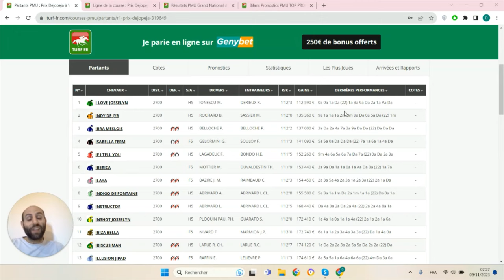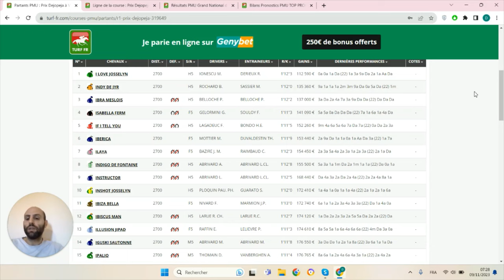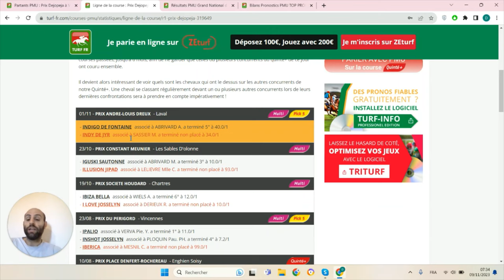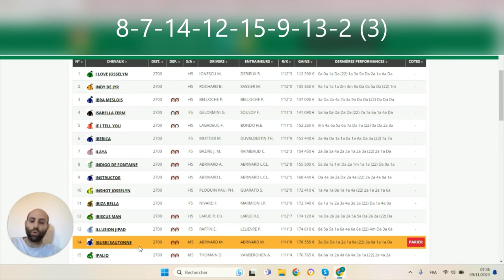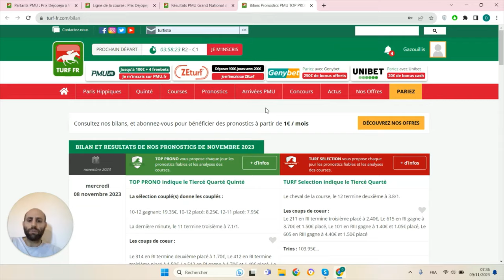PRONOSTICS PMU GRATUIT DE LA MINUTE QUINTE+ DU JOUR VENDREDI 10 NOVEMBRE 2023 #319649